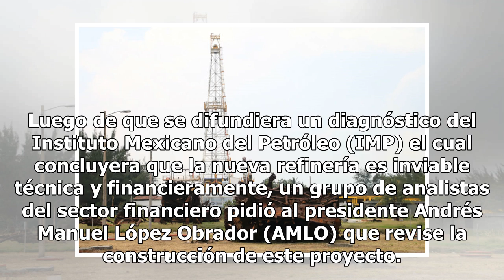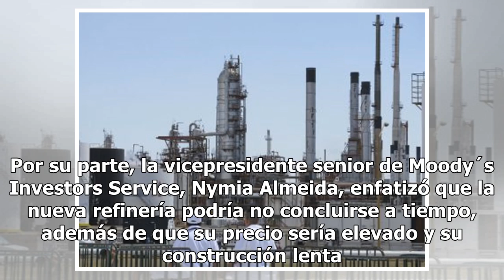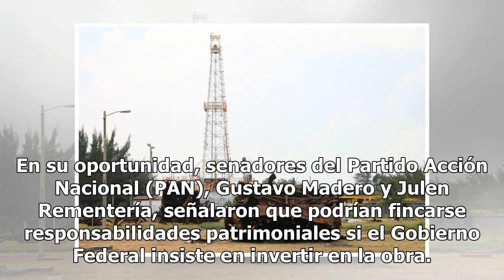Analistas financieros piden a AMLO revisar viabilidad de nueva refinería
Luego de que se difundiera un diagnóstico del Instituto Mexicano del Petróleo (IMP) el cual concluyera que la nueva refinería es inviable técnica y financieramente, un grupo de analistas del sector financiero pidió al presidente Andrés Manuel López Obrador (AMLO) que revise la construcción de este p...